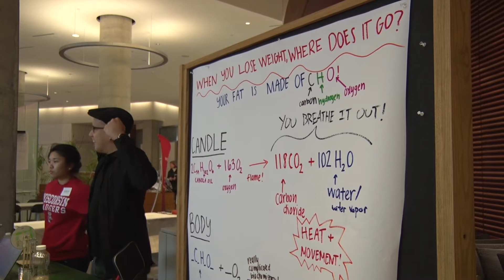When sports and science collide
Wisconsin's Beyond the Game program and Office of Student Development partner with the WARF's Saturday Science series to show local youth how much science is a part of athletics.